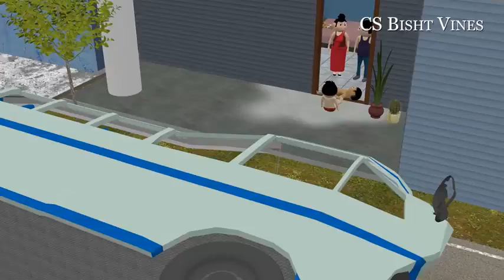PAAGAL BATA 29 !JOKES! CS Bisht vines Desi comedy video School classroom jokes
comedy video thank you so much